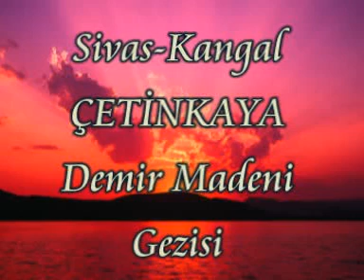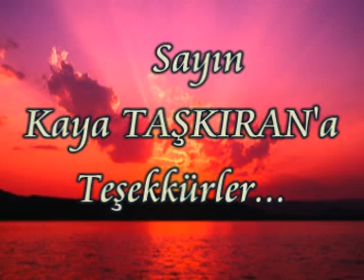Çetinkaya Madeni 2007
bu görüntü 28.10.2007 tarihinde çekilmiştir Burak Kuşkaya Tarafından Eklenmiştir. Yardımlarından Dolayı Sayın Kaya TAŞKIRAN Ve Medet Akpınar'a Teşekkür Ederiz...